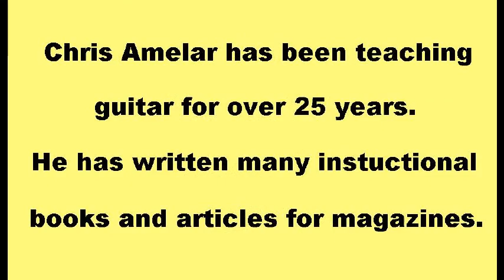Chris Amelar - Bluesy solo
Chris Amelar is a guitar teacher in the NY area. He offers guitar lessons online through SKYPE as well as privately.